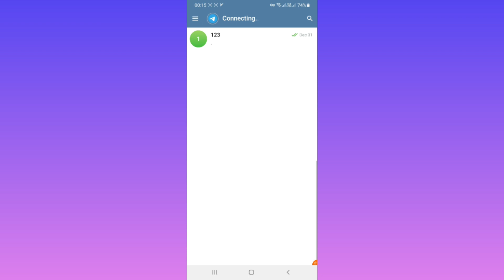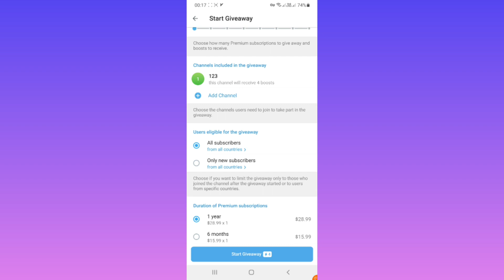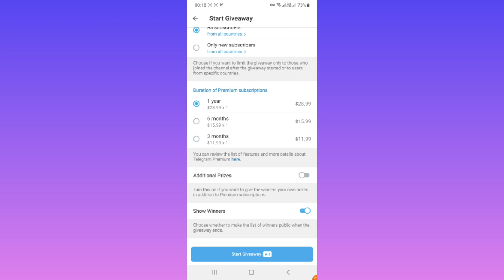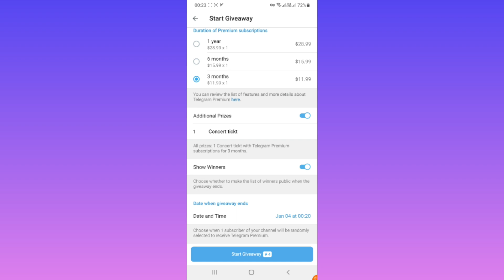How To Use Giveaways In Telegram Channels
In This Video We Learn How To Use Giveaways In Telegram Channels

With the Giveaways feature, you can give your channel members a premium account and other prizes, and also get a boost and access more features to manage your Telegram channel. In this video, we will show you how to use Giveaways in Telegram